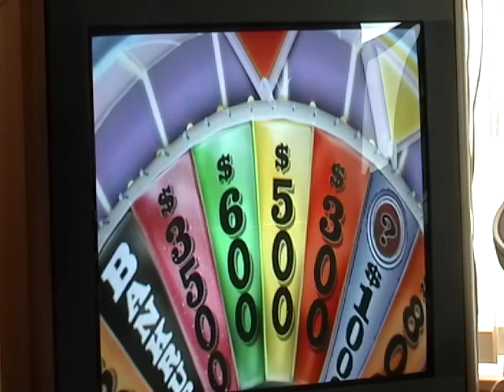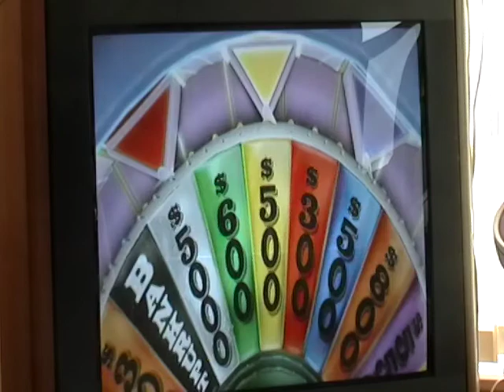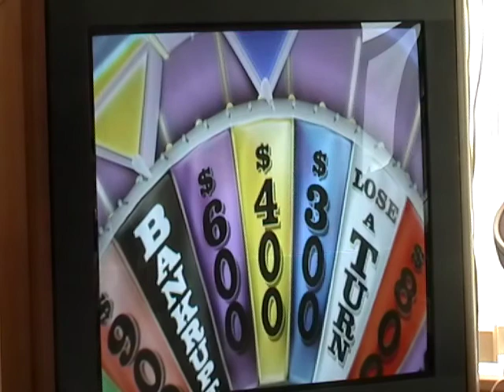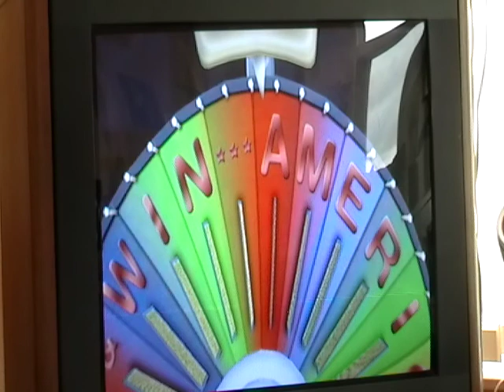Easter Special Part 7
Enjoy, and HAPPY EASTER!